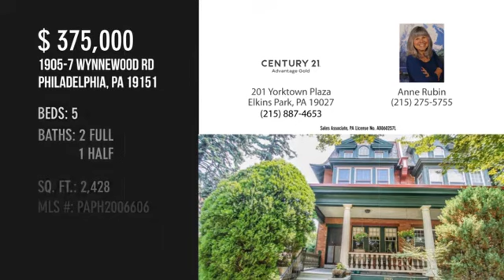1905-7 Wynnewood Rd,Philadelphia, PA 19151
19057WynnewoodRd.C21.com